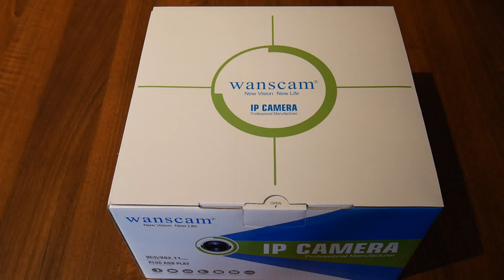Wanscam HW0045 Camera IP wireless Pan Tilt full HD 1080P 2MP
Prezentare Wanscam HW0045 Camera IP wireless Pan / Tilt full HD 1080P 2MP
Specificatii tehnice:
-          Camera IP wireless cu senzor CMOS de 2 megapixel, rezolutie 1080P
-          Compresie H.264
-          Vizibilitate pe timp de noapte pana la 80M; incorporate 6 leduri array
-          Incorporata lentila varifocala de 2.8-12mm, Zoom optic 5X
-          Foloseste standardul wireless WiFi 802.11/b/g/n
-          Camera poate fi controlata prin CMS
-          Functie de detectie la miscare, alerta prin e-mail si transmitere a imaginilor prin FTP
-          Camera suporta accesul din browsere standard: Google, Firefox, Explorer 8.0-11.0
-          Functie P2P, functie PNP: plug & play, permite scanarea codului QR pentru vizualizare pe telefonul mobil
-          SD card incorporat de 16GB
-          Camera este compatibila ONVIF
Caracteristici tehnice:
Sistem
Securitate Sistem: suporta 3 niveluri de utilizatori, parola si management de autorizare utilizator
Sistem de operare: incorporat Linux
Procesor: Hi3516C
P2P (gratuit): nu trebuie setata camera, functie plug and play, permite scanare cod QR pentru vizualizare
Protocol Onvif: Da
Functii: suporta 12 limbi pentru monitorizare de la distanta, inregistrare, alarma, setari wifi etcP
Client PC: suporta monitorizarea de la distanta a mai multor camere, inregistrare, alarma etc.
Vizualizare pe telefonul mobil: aplicatie dezvoltata de Wanscam ce permite accesul de pe iPhone sau Android
Inregistrare pe TF card: incorporat SD-card de 16GB, suporta SD-card de maxim 128GB
Lentila
Tip lentila: 2.8-12mm, suporta zoom optic 5X
IR-cut: incorporat IR-cut – pastreaza culorile naturale, comuta automat cand se schimba conditiile de lumina
Compresie video a imaginii: H.264/MJPEG